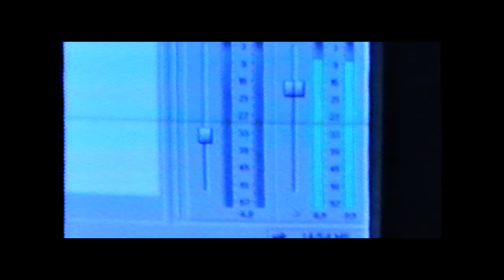BUZAU TOWN WITH HIP-HOP FRIENDS IN LATE 90s (MANO NERA - RAP AUTOHTON)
Cu ani de zile in urma eram alaturi de bunii mei prieteni de la Mano Nera si incercam sa ne jucam, mai mult sau mai putin in serios, printr-un orasel mic (Buzau) de-a Muzica. Imagini in premiera dupa aproape 20 de ani. Respect Jimmy, Seba, Golema, Emil. In curand noi imagini, in exclusivitate cu bunul nostru amic Cartof si cu ceva concerte urmeaza sa le postez pe net. Respect & Pace! DJBJ.